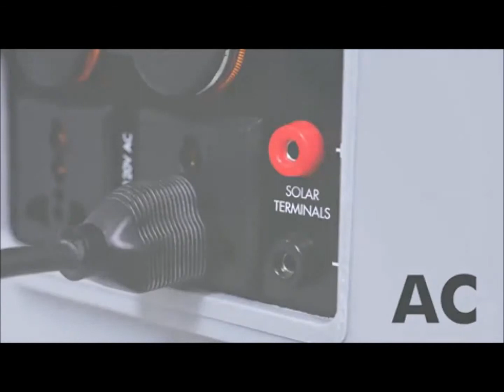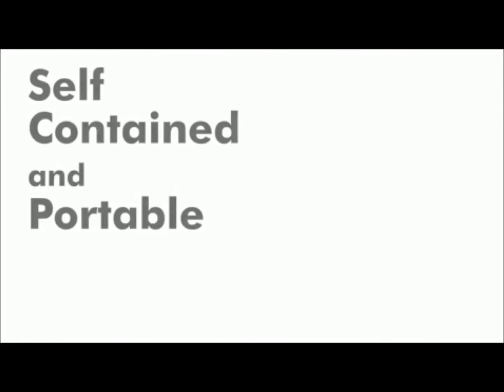WaganTech V01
solar tech